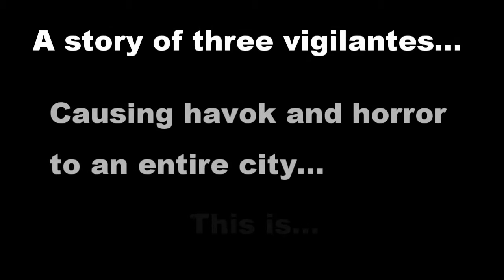The Stank Patrol Rises Trailer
This is the movie trailer for The Stank Patrol Rises, coming to theaters NEVER.

Fun Fact!  The Dark Knight Rises is Brennon's favorite movie of all time.  Mostly from GTA Online Episode 1 but there is also Boat Race and Episode 9 I believe.